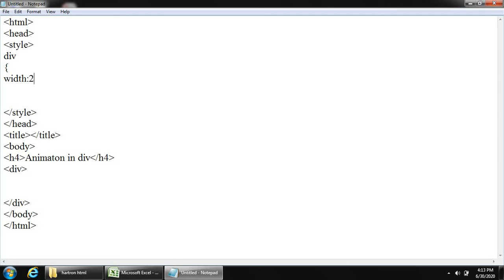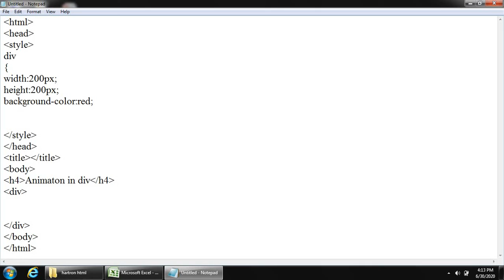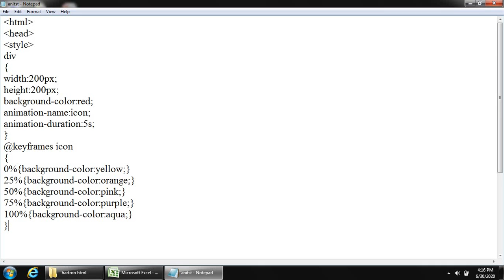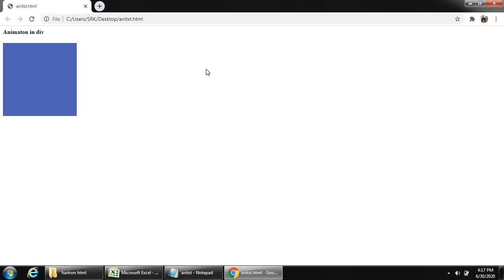Easy Learning for Animation CSS in Hndi for beginner